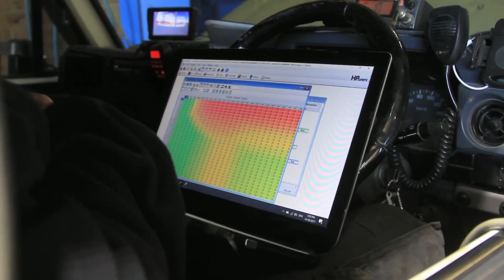DTA Dealer Focus | Gentech Performance - Mitchell, ACT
GENTECH Performance
Unit 3, 34 Hosking St, Mitchell, ACT, 2911
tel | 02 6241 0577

Diesel Tune Australia - Frequently Asked Questions

Q/ What do you guys actually do?
A/ We reprogram the vehicle’s factory engine control unit (ECU); more to the point, we optimize the power and torque tune settings in the ECU to make the engine as efficient as possible, basically this is done by strategically increasing the amount of fuel and turbo boost (air) that is added into the engine when power is required to increase the vehicle’s torque. Additionally, we alter throttle mapping to reduce throttle lag, smooth out flat spots in the power band and increase the vehicles responsiveness.

Q/How do you do this?
A/ In most cases we can write directly to the vehicle’s ECU, via the on board diagnostics ports (OBD), in some cases the ECU needs to be removed from the vehicle and set up in a jig to access the required wiring plugs, but for the most part we reprogram the vehicle’s ECU in the same way that your new car dealer uploads software updates to the factory vehicles ECU. This process is called ECU Flash tuning.

Q/ How safe if this for my engine?
A/ We have a set of tuning guideline’s in place that ensures we do not exceed predetermined SAFE air / fuel ratio & boost level parameters, in some cases (think D40 Navara 2.5) the air fuel ratio is the same as standard. This guideline is in place to provide you with the safest and most reliable result and instead of chasing a desired power figure, we tune your engine to these SAFE parameters and the increased power is a result of that. The last thing you the customer, and us the service provider need, is a break down. Additionally, each car is given a thorough health check on the dyno prior to tuning and as each car is individually tuned on the dyno, the final outcome has been scrutinized and road tested prior to being returned to the customer.

Q/ Why change from the factory settings?
A/ For the most part, diesel 4×4’s are bought and employed to do a job, it may be towing a caravan or trailer, carting heavy loads or used as daily transport with the odd trip off-road. Whatever is it, chances are that the vehicle may struggle to do that job in one area or another, maybe the vehicle struggles to pull the van or it uses too much fuel or it has annoying flat spots or a delay in the throttle response, no car is perfect. But by reprogramming the vehicles factory ECU, we can iron out those flat spots, increase the vehicle’s torque output and increase the general enjoyment of driving your diesel to get your car closer to perfect and help it to do the job you employed it to do.

Q/ What makes ‘Flash tuning’ different to a chip?
A/ A ‘chip’ or ‘module’ is a device that plugs into one or a few of the engines sensors in order to alter the signal either into, or out of, the vehicles ECU, these changes to the signals are basically designed to trick or lie to the vehicle’s ECU to convince it to make changes to engine fueling. In some cases the chip works after the ECU, crudely taking control of fueling and sometimes boost, all the while the ECU is none the wiser and pretty much just along for the ride. Additionally, some chips or modules can sometimes cost 3 times the cost (or more) of reprogramming the vehicle’s ECU because you are purchasing additional hardware, wiring and then you may need to pay to have it installed or sometimes ‘tuned’. As discussed above, an ECU Flash tune reprograms the vehicle’s factory ECU so no tricks or lies are taking place and the ECU is still in total control.

Q/ Is all ECU Flash tuning the same?
A/ Simply, no! This is where the skill of the Tuner comes into play. If you supply me some paint and canvas, I will draw you a fantastic stick figure, by contrast, hand the same paint and canvas to an artist and you may one day make millions. The skill of the artist or the Tuner in this case makes all the difference. Additionally, In most cases the Tuner may not be present at the workshop of your selection, in fact he may not even be in the same hemisphere as the workshop of your selection, and the workshop is simply uploading a generic tune file using a ‘Slave device’ into your vehicle purchased from overseas and if you’re lucky, it may even get checked on the dyno. We do it different. Our Tuners are here every single day, they personally custom tune every single car using a ‘Master device’ and it all happens on the dyno where every change can be strictly monitored and tailored for the safest and most effective result.

Q/ What warranty do you provide?
A/ We offer a 12 months warranty on our workmanship, we offer a lifetime warranty on the tune and we back all of this up with a 90 day satisfaction guarantee.